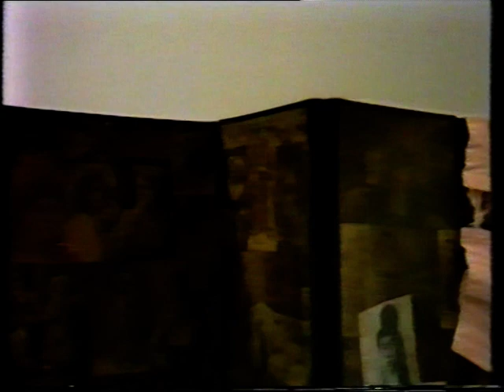CILLA BLACK & ROY HUDD - "OLD BAZAAR IN CAIRO!"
From the 1976 series of her BBC TV series "Cilla", here is the late Queen of light entertainment in a comedy song with Roy Hudd! Enjoy! **DISCLAIMER**... DUE TO A COUPLE OF MY CILLA VIDEOS BEING REMOVED ON COPYRIGHT GROUNDS...I DO NOT OWN COPYRIGHT IN THIS VIDEO AND HAVE UPLOADED IT FOR ENTERTAINMENT PURPOSES ONLY AS A TRIBUTE TO THE LATE GREAT CILLA BLACK FOR HER FANS TO WATCH.